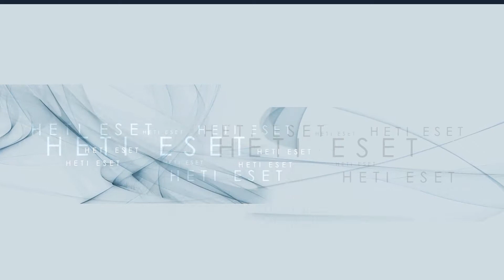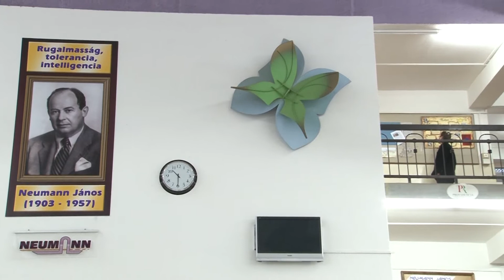Heti Eset Extra - A tudás érték - Klinghammer István felsőoktatásért felelős államtitkár előadása